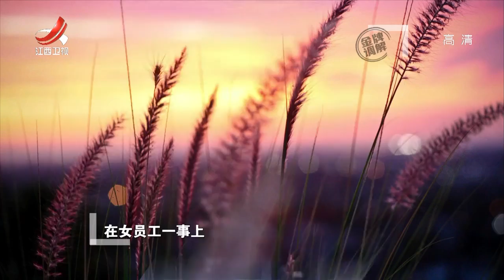《金牌调解》丈夫称妻子找前任当备胎 妻子指责丈夫只为钱 20190407